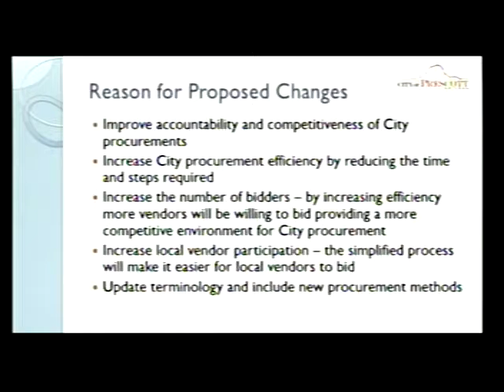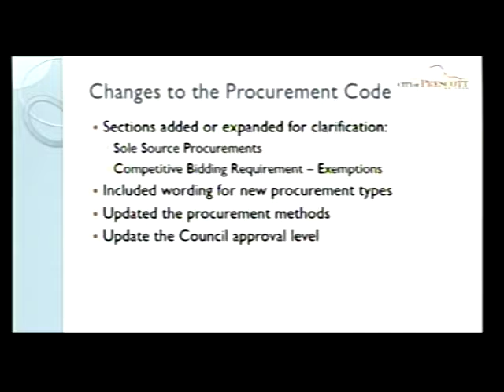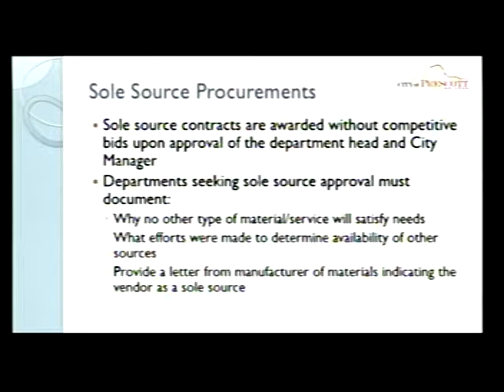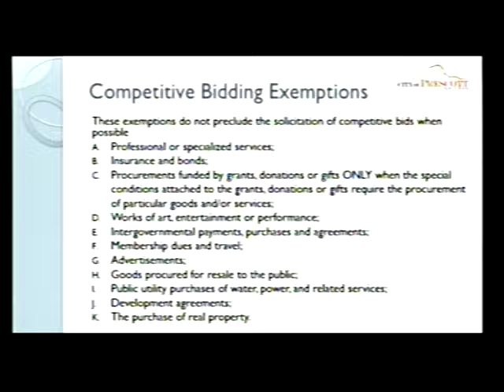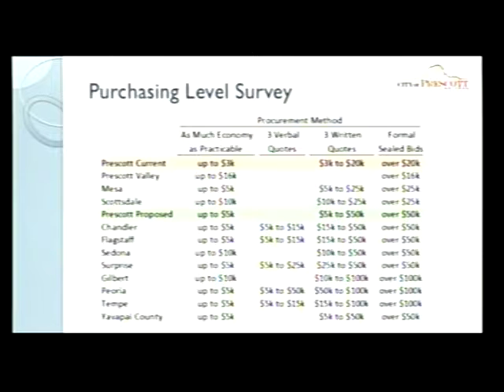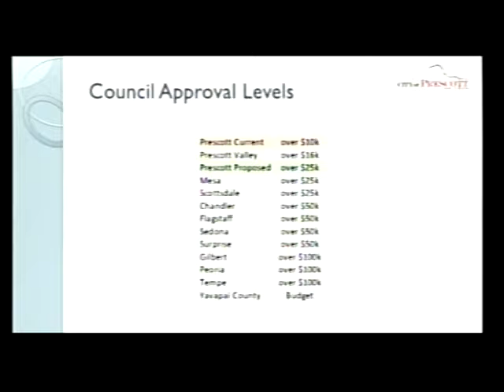City Council Study - 18-05-08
Prescott City Study Session - May 8th, 2018.